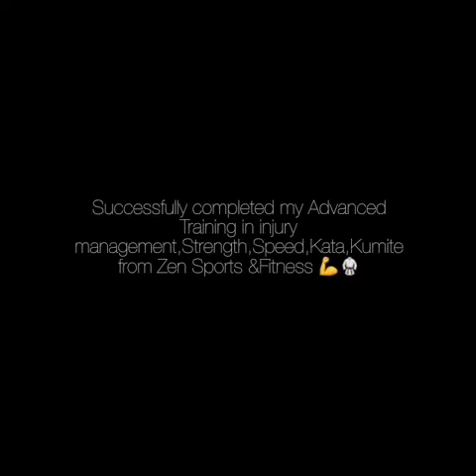Advanced karate training